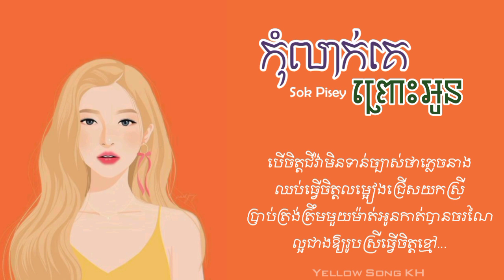កុំលាក់គេព្រោះអូន - សុខ ពិសី (LYRIC VIDEO)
បទ: Kom Leak Ke Pros Oun
ច្រៀងដោយ: Sok Pisey

NOTE: វីដេអូចម្រៀងនេះខ្ញុំធ្វើនិងកែសម្រួលក្នុងកម្មវិធីទូរស័ព្ទដៃឆ្លាតវៃ Inshot ក្នុងកម្រិតរូបភាពមិនអន់ពេកទេគឺ 720p ។ ខ្ញុំសង្ឃឹមបងប្អូនទាំងអស់គ្នាពេញចិត្តនិងចូលចិត្តនូវការធ្វើវីដេអូខ្មែរឬក៏ វីដេអូចម្រៀងបរទេស ។ ខ្ញុំធ្វើវីដេអូចម្រៀងទាំងនេះគ្រាន់តែចង់ចែករំលែកនូវបទចម្រៀងពីរោះៗ សម្រាប់បងប្អូនកែកម្សាន្តនៅពេលអផ្សុក ពេលសម្រាកពីការងារ ពេលសម្រាកពីការហត់នឿយផ្សេងៗ ឬបងប្អូនដែលនិយមស្តាប់ចម្រៀងឬក៏ច្រៀងតាមជាដើម ។

      សូមនៅផ្ទះ 🏠 គោរពវិធានការ ៣កុំ ៣ការពារ និង ២ចូលរួម ។
 សូមអរគុណសម្រាប់ការគាំទ្រខ្ញុំបាទក្នុងលើកស្ទួយវិស័យចម្រៀងខ្មែរ ។